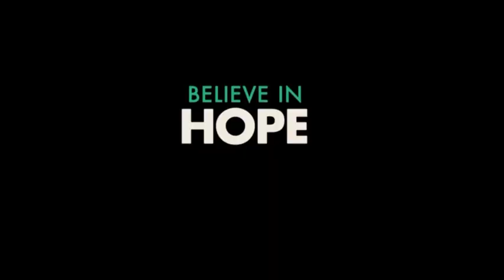RIOT Promo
7:30 pm Friday, September 28, 2019
Desperado LGBT Film Festival

In 1978, when the push to decriminalize homosexuality has stalled, a group of activists decide they must make one final attempt to celebrate who they are. Led by former union boss, Lance Gowland, they get a police permit and spread the word. On a freezing winter’s night, they cloak themselves in fancy dress, join hands, and parade down oxford street. But they have no idea that angry police lie in wait, and the courage they find that night will finally mobilize the nation.

RIOT Promo Desperado September 2018